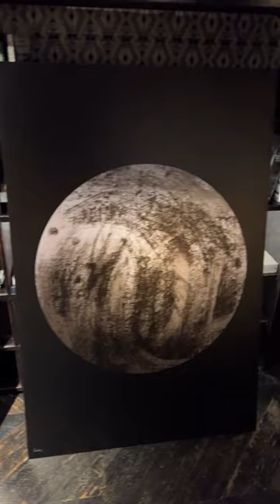Un Sole Grande Grande - Mostra di Alireza Mohtashami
Uno scorcio della mostra dell'artista persiano Alireza Mohtashami che ha avuto luogo durante l'Art Week 2022 a Firenze a La Ménagère.